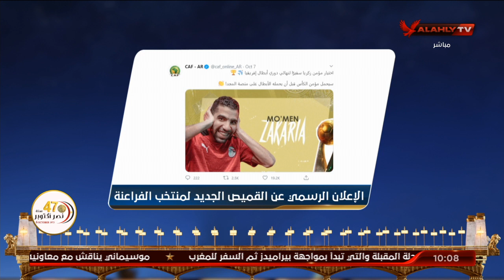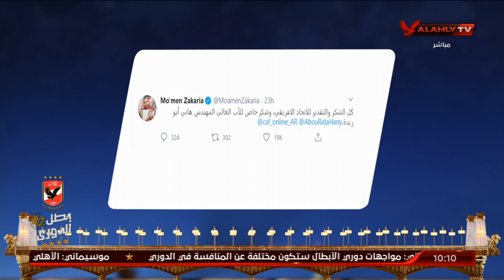اختيار مؤمن زكريا سفيرًا لنهائي دوري أبطال إفريقيا.. والحراق يغرد | البيت الكبير